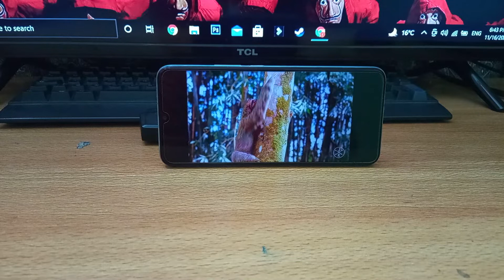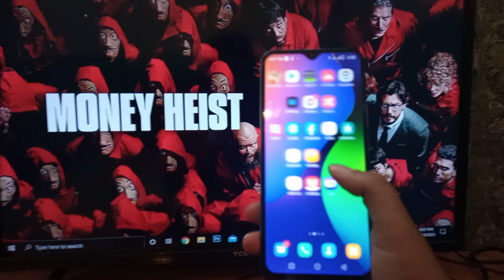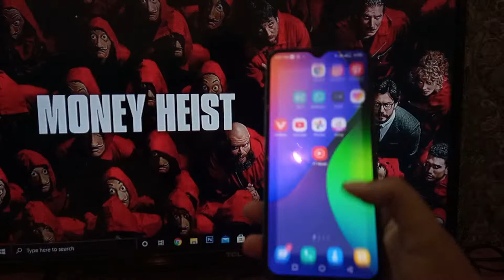Review INFINIX HOT 11 PLAY | SPECIFICATIONS, PRICE LAUNCH DATE In Pakistan|Scam Infinix|ijreview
1.Infinix HOT 11 Play Launched With 6000mAh ⚡ Price, Specs, Features, Camera, Review in Hindi
2.Infinix hot 11 play price in pakistan | infinix hot 11 play specs and launch date Urdu/Hindi
3.Infinix Hot 11 Play finally Launch || Infinix Hot 11 Play Price in india

infinix Hot 11 Playinfinix Hot 11 Play Unboxinginfinix Hot 11 Play Unboxing in Hindiinfinix Hot 11 Play price in indiainfinix Hot 11 Play launch date in Indiainfinix Hot 11 Play launch dateinfinix Hot 11 ijreview